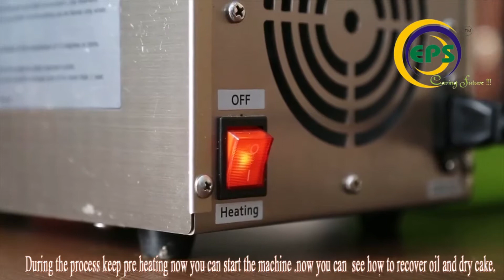Oil Extractor Manual